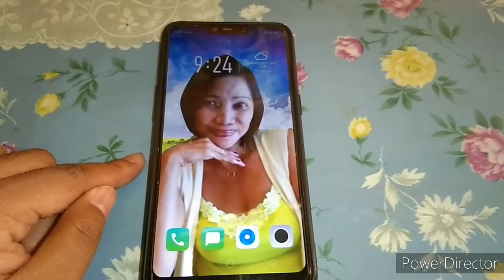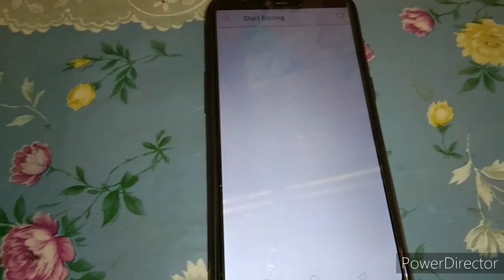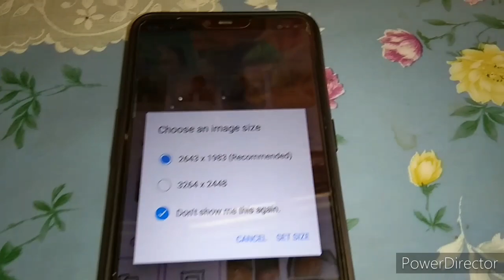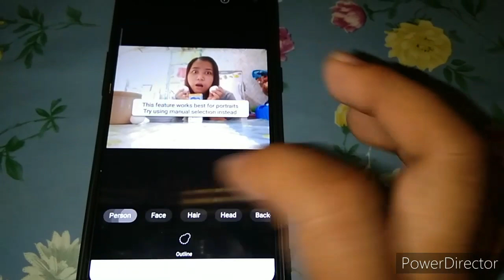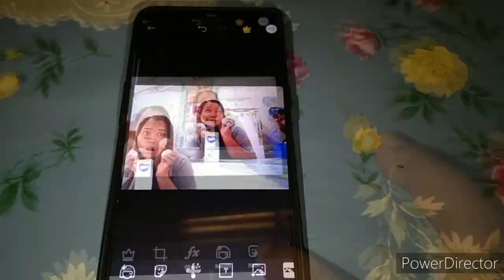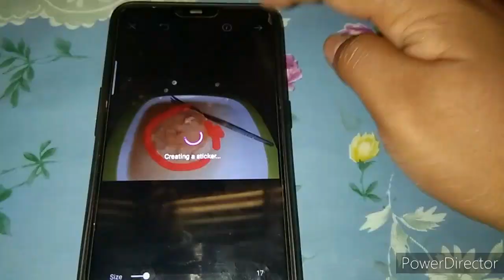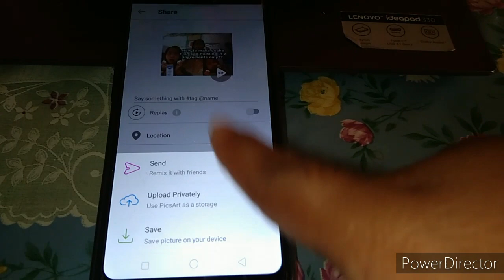HOW I EDIT MY PICTURES AND THUMBNAIL USING 1 APP ONLY#tutorial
❤Comment niyo lang kung may gusto kayo ipagawa saakin😅